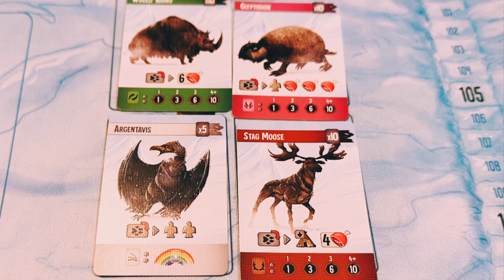Endless Winter Board Game Review - First Impression - Fantasia Games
Endless Winter is a worker placement, area of control, set collection game where you lead a tribe of Paleoamericans in the year 10,000 BCE. Can you build the largest, most influential tribe that will stand the test of time?

Check out our first impression of the game where you will aggressively grow your tribe, establish cultural traditions, build and expand your lands, and build megalithic structures. Lots of fun strategy wrapped in simple easy to understand mechanics. After finishing the game, you will want to come back for more.